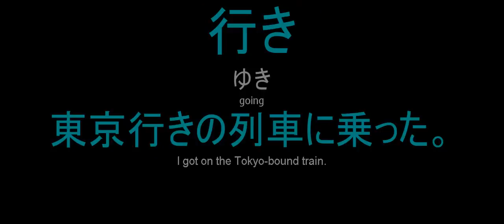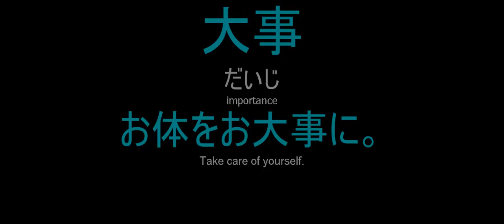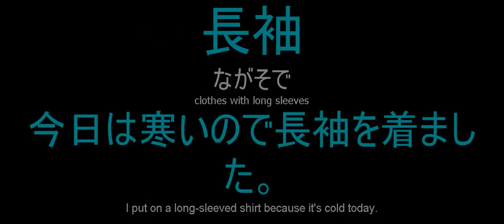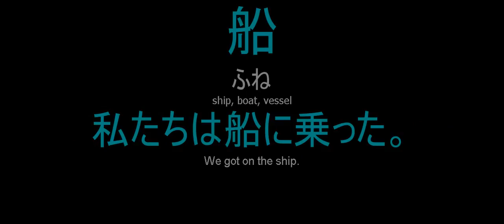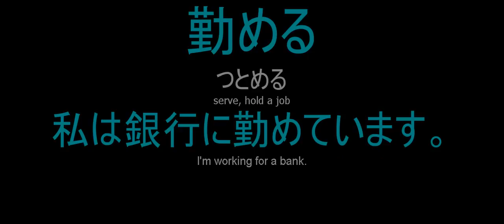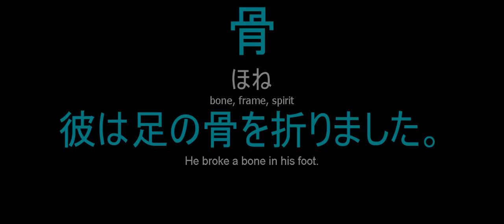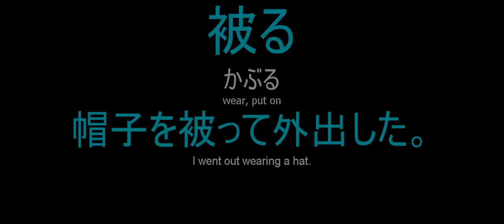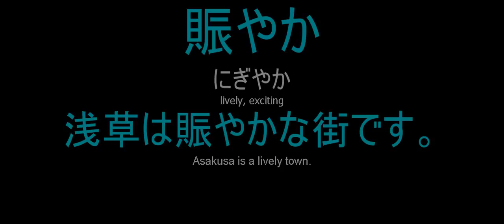日本語の毎日使う語彙 1900 2000